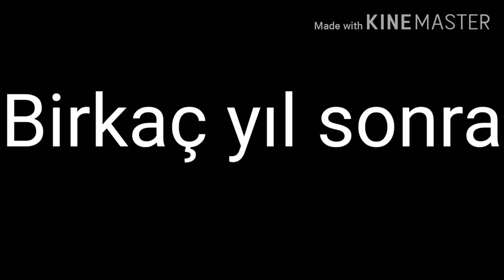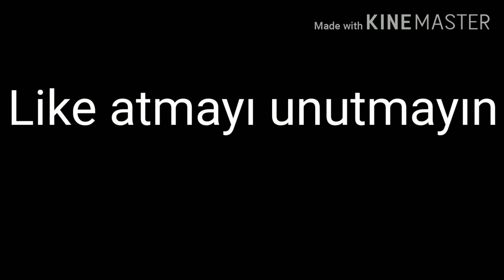Ben hayırlı bir evladım